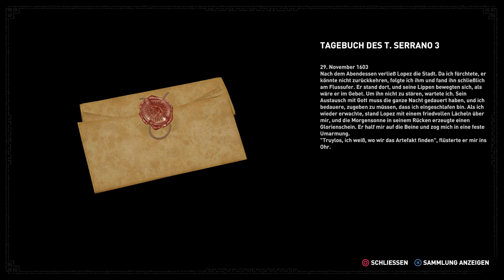Shadow of the Tomb Raider Part #15 Unuratus Gefangennahme!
SHADOW OF THE TOMB RAIDER [Deutsch/German] [WQHD] [Gameplay] [PC] Folge #15: Unuratus Gefangennahme!

►Shadow of the Tomb Raider jeden Freitag !

In dieser Folge erkunden wir befreien wir Etzli und müssen mit ansehen wie Unuratu verhaftet wird!

▬ Mein Equipment ▬▬▬▬▬▬▬▬▬▬▬▬▬

Kamera: Canon EOS 650D
Mikrofon: RODE NT-1A
Aufnahmeprogramm: Fraps
Schnittprogramm: Sony Vegas 13

▬ Social Media ▬▬▬▬▬▬▬▬▬▬▬▬▬▬▬